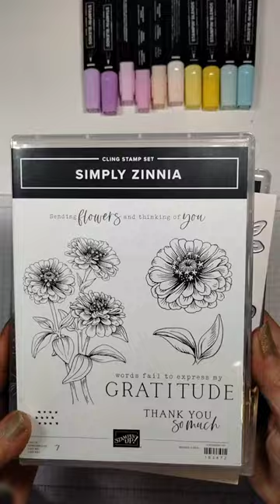Stampin' Up! Simply Zinnia in Pastels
My card features the Stampin' Up! Online Exclusive Simply Zinnia Bundle and Zinnia 3D EF along with the Lighter Than Air DSP and Stampin' Up! wild Fern set. Details on my blog @